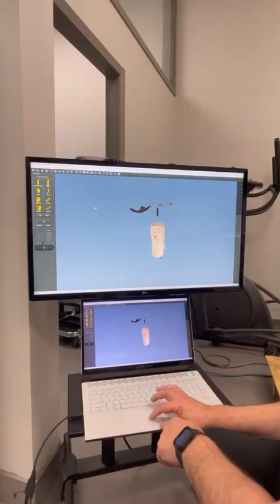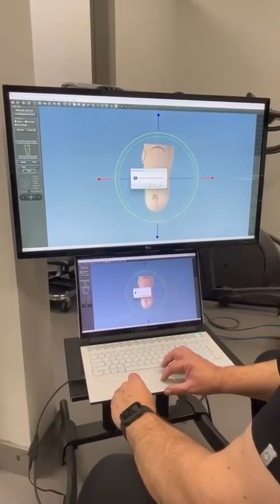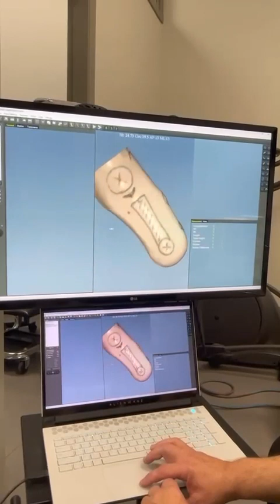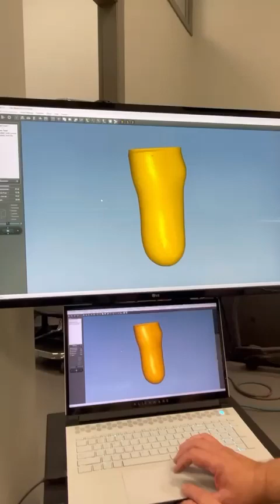Swift Scanning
From scanning to complete  modification of BK under 1 minute